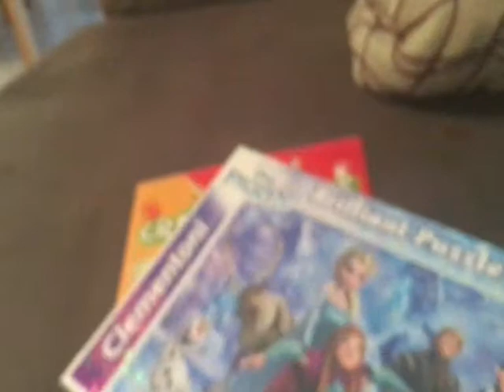40 - HAPPY BIRTHDAY ELEANE ! (2ème tour) - Vlog famille Sweetlovefamily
Maman de deux enfants, une fille de 7 ans et un garçon de 2 ans , je vous fais partager quelques bons moments de mes journées ! Si cette vidéo vous a plu, n'hésitez pas à liker, cela me fera très plaisir... ! Gros bisous